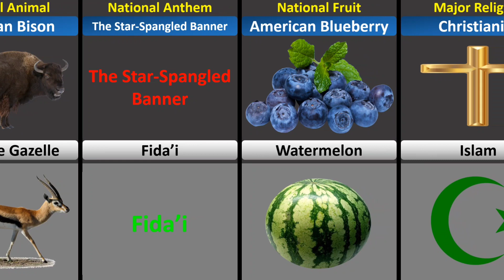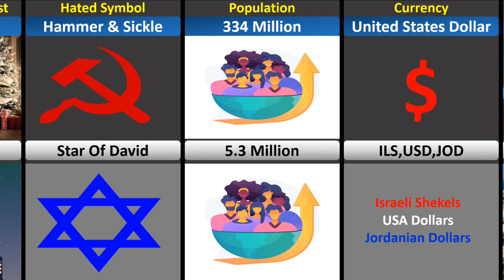Usa Vs Palestine - Country Comparison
does the United State recognise Palestine as a country,
how big is Palestine vs Israel,
population of Israel,
 population of Palestine,
size of Palestine  compared to America,
Palestine map,
Israel map,
usa map,
world map,
hamas,
does India recognise Palestine,
what countries love Palestine,
Palestine country comparison to usa,
Palestine  population,
Palestine  population by religion,